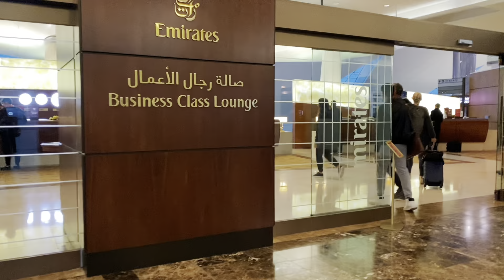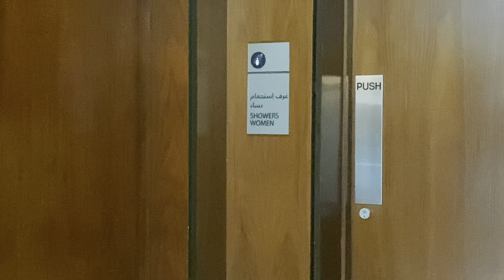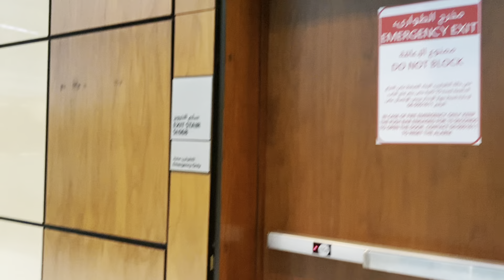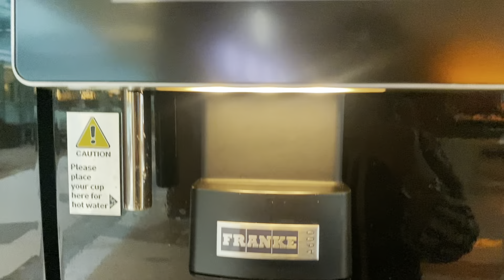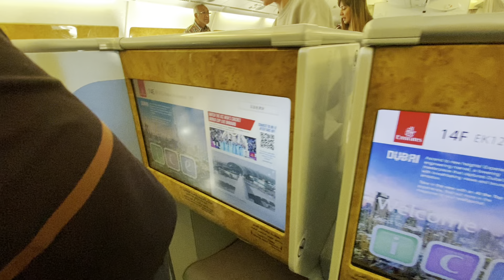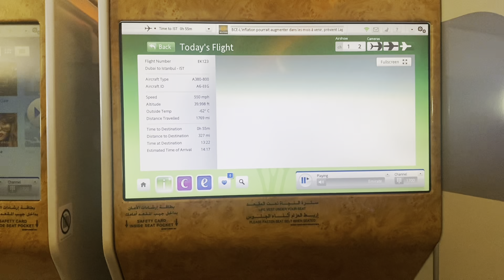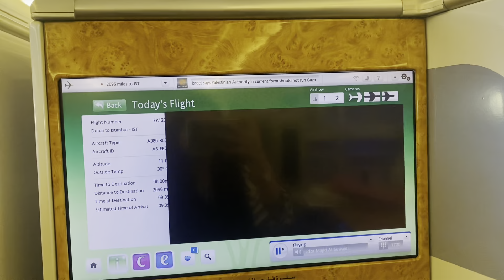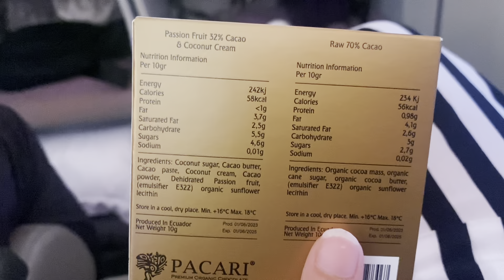Emirates Business Lounge Dubai Airport & A380 Emirates Luxury Flight Review | Dxb to Istanbul ✈️✨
My Travel Series pt. 1 Video Link  (Emirates B777 inflight Experience)

Watch:
• • Happy Place - Declan D...